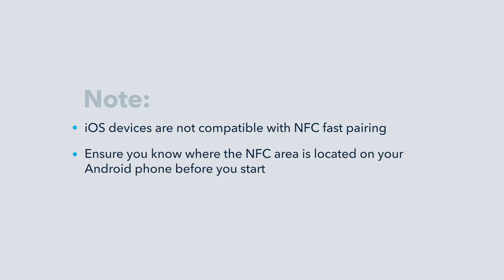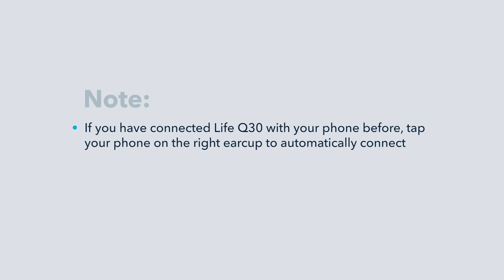How to pair Life Q30 | soundcore Support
Get started with Life Q30 and begin listening.

This video will walk you through Bluetooth pairing with your phone.